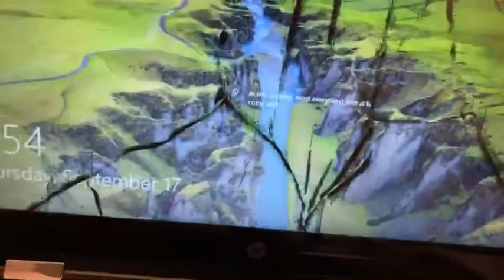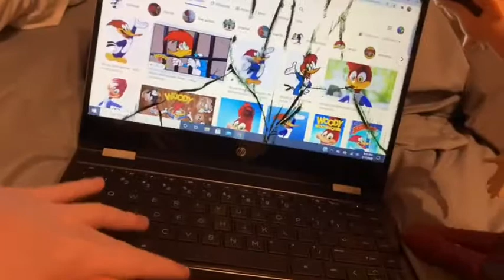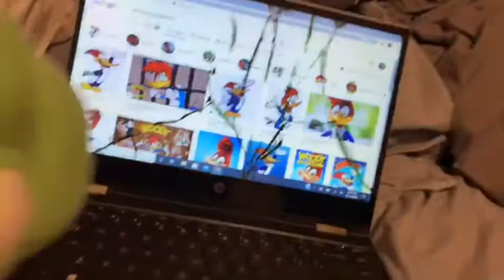Woody the wood pecker